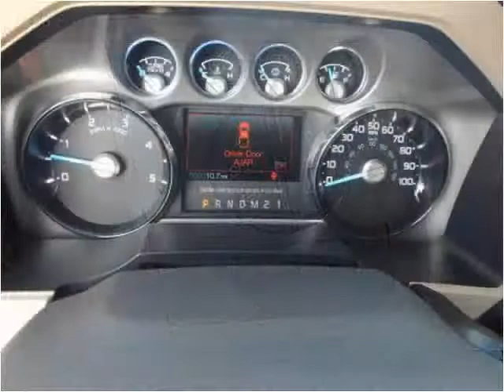2016 Ford F-350 Super Duty New Cars Carrolton KY